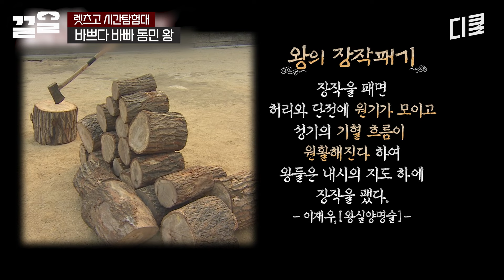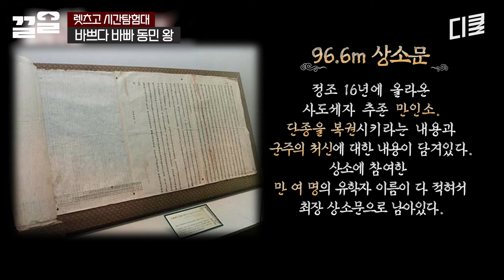백과사전과 다를 바 없는 상소문 두께에 뿔난 동민 왕ㅋㅋ 장동민 키의 몇 배야?!ㄷㄷ | 렛츠고시간탐험대